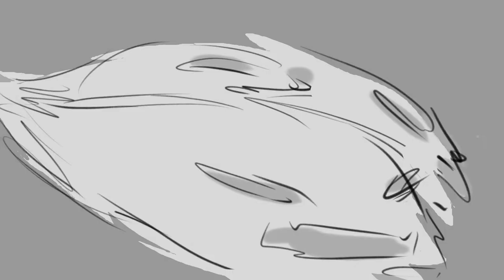DEMO REEL 2022